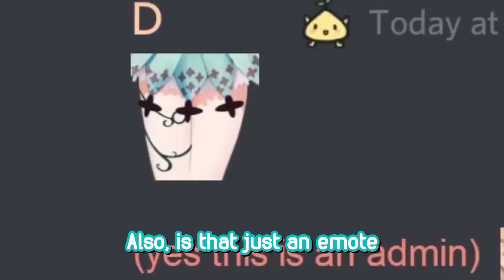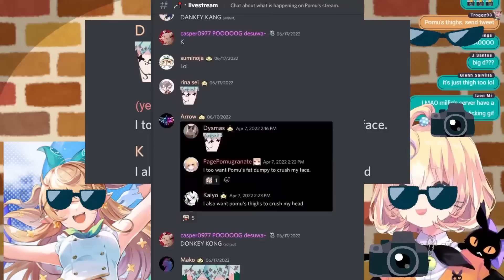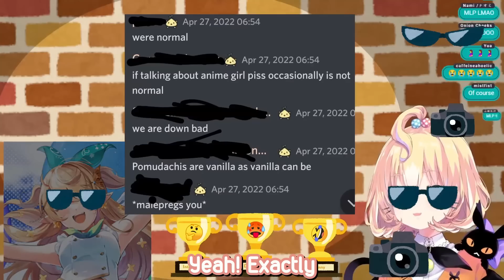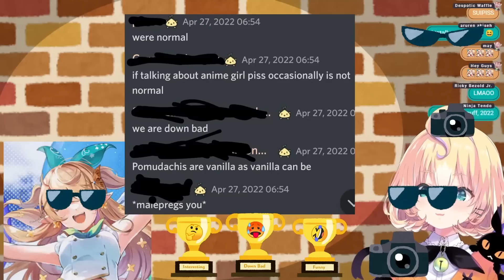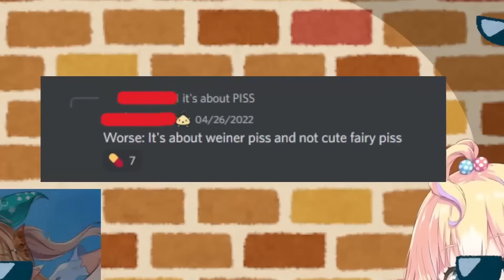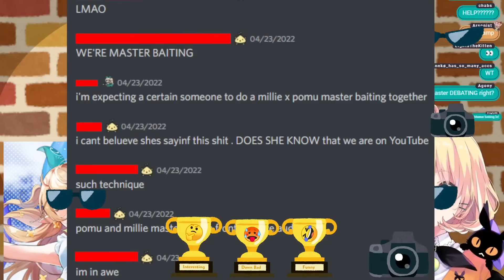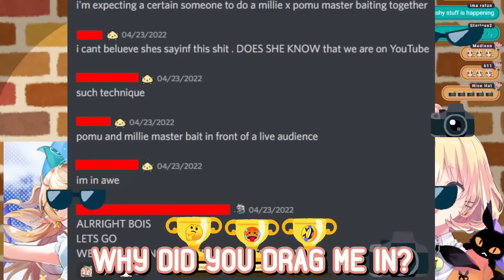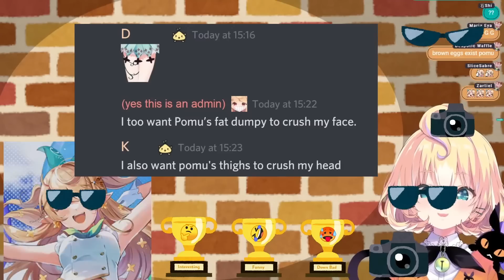Pomu reads extremely sussy comments from her fan Discord【NIJISANJI EN】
i am involved in exactly three of these screenshots. sorry, fellow pissydachis

0:00 here we go
0:19 I want Pomu's fat dumpy to crush my face
1:30 * malepregs you *
3:19 do you think pomu would be interested in buying this
3:57 cute fairy p*ss
5:07 ANOTHER one about p*ss
5:52 pomu and millie master bait
7:14 egg vs seed